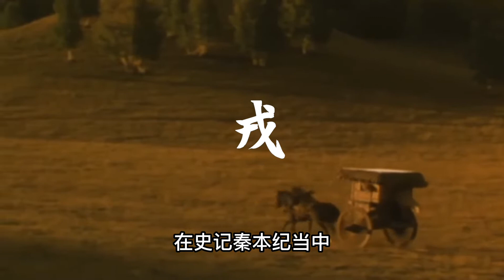参与五胡乱华的羌人是从哪来的？是统一的部落吗？为何会突然从历史上消失？